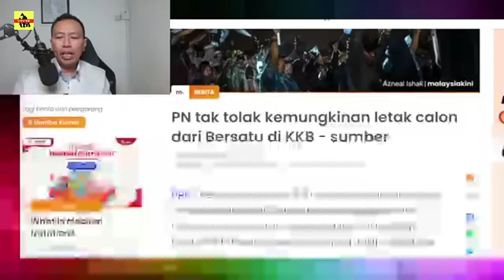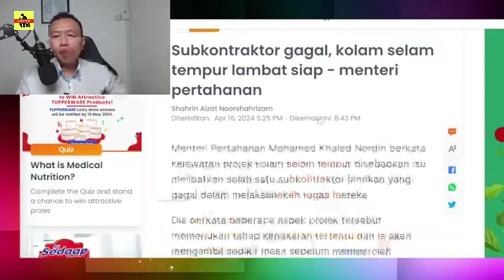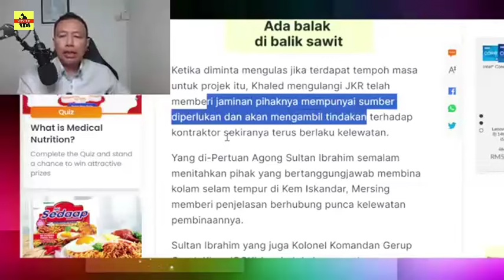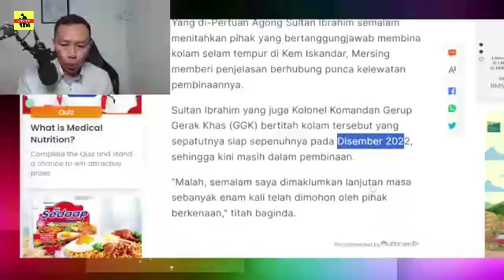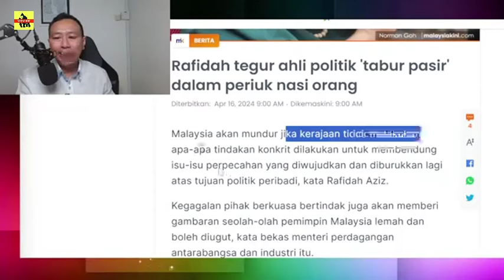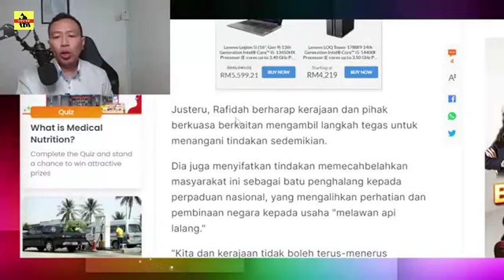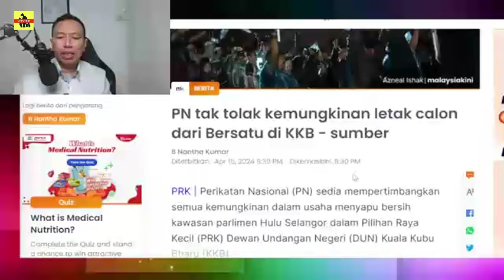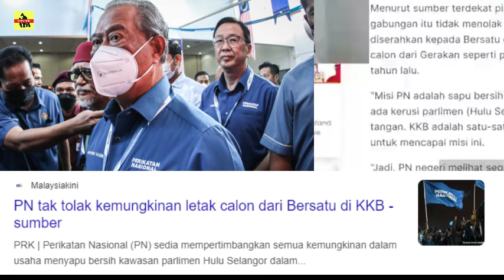PANAS ! BERSATU LETAK CALON KERUSI GERAKAN ? PN BERGADUH ?